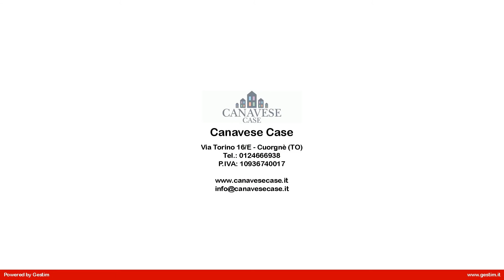LU_40 Monolocale in Vendita a Cuorgnè (TO)